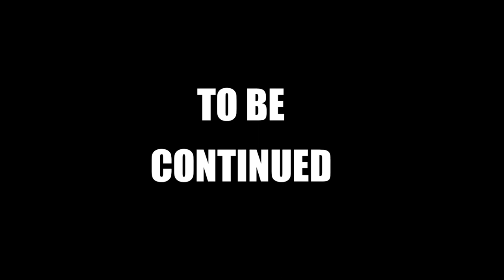Torchwood - Wave 1 Figure Review!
Hi, I’m Daniel and I post regular content on YouTube. This is my Doctor Who channel. Here I will be doing reactions, theroes, leaks, reviews and much more!

Huge shoutout to my doctor who friends…

(He will be uploading videos soon)

Thankyou!